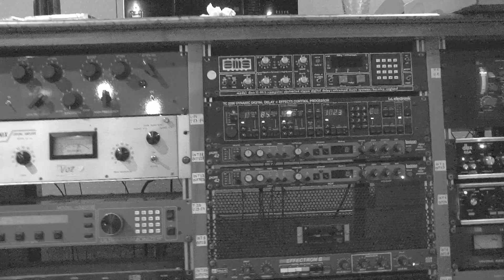Triste Realidad - Insistir - ft Gastón Ojeda - (VideoClip)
"Insistir" ft Gastón Ojeda
Corte oficial del tercer álbum "El momento que cambió todo" grabado en Estudios Panda (Caba), bajo la producción de Francisco Marafioti.

"El momento que cambió todo" fue mezclado y masterizado por Daniel Susperreguy.
Contó con la participación de grandes referentes del género a nivel nacional como Hernan Valente "Vala" (Cadena Perpetua), Mauro Ambesi (Jauria), Federico Pertusi (De Romanticistas Shaolin´s), Fernando Rossi (Flema), Gastón Ojeda (Tenáz, Doble Fuerza) y Maxi Duarte (Clase 76).

Escuchalos en Spotify y Youtube, Seguilos en Instagram y Facebook: @tristerealidadpunk